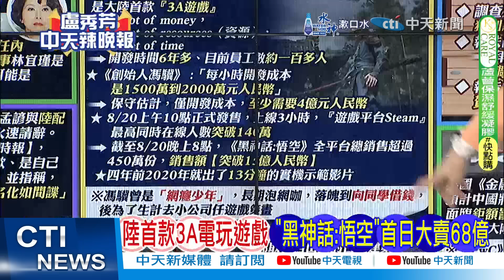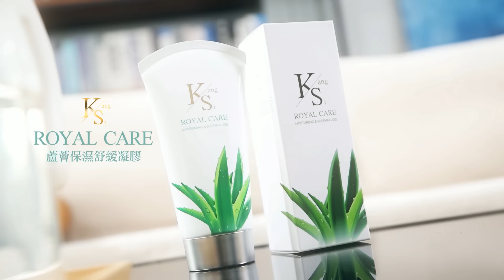陸首款3A電玩遊戲!介文汲:技術非常先進 是綜合藝術 | 黑神話經濟火爆 山西遊客滿了【盧秀芳辣晚報】精華版@中天新聞CtiNews